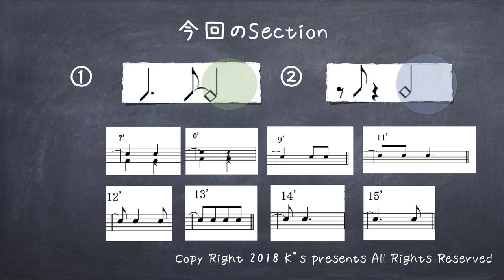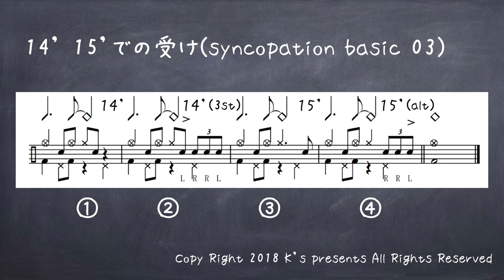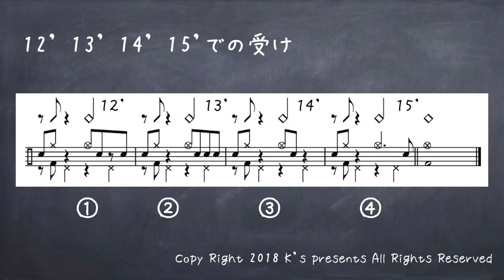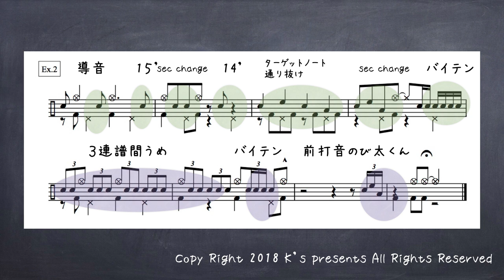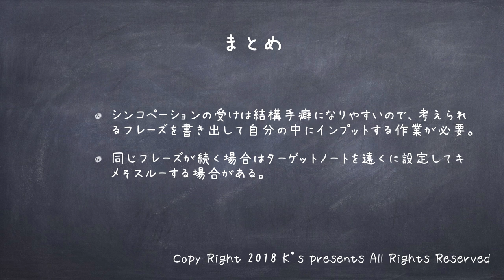セクション譜の読み方03（ビッグバンド、吹奏楽、コンボエンディング）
ビッグバンドでよく出てくるキメで同じリズムの繰り替えしを単調にしないためのフィルの埋め方です
２つを組み合わせたものは、オールオブミー、グリーンドルフィン、グレーターラブ、などのエンディングでもよくつかわれるものです。
これをグレードアップするための方法です。